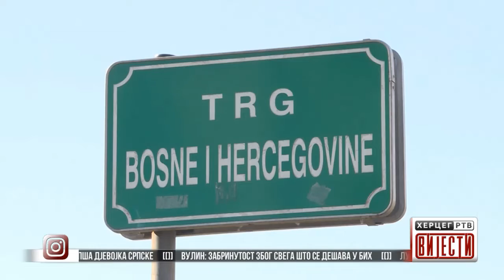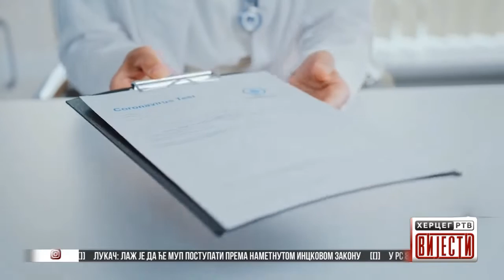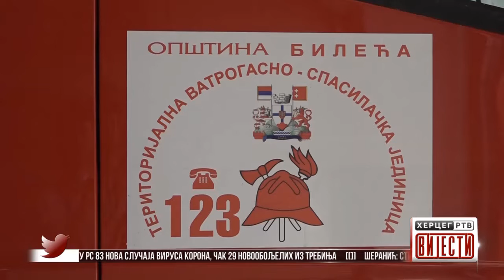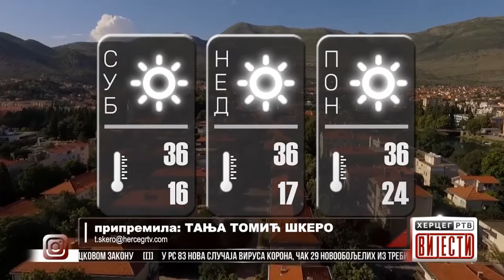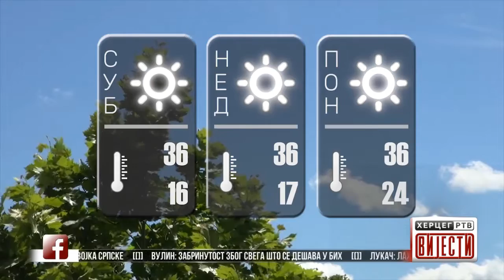Vijesti u 16:30h (14.08.2021. godine)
Vulin: Zabrinutost zbog svega što se dešava u BiH
Lukač: Laž je da će mup postupati prema nametnutom Inckovom zakonu
U RS 83 nova slučaja virusa Korona, čak 29 novooboljelih iz Trebinja
Šeranić: Stiglo više od milion vakcina
Bilećanka Ivona Šakotić najljepša djevojka Srpske